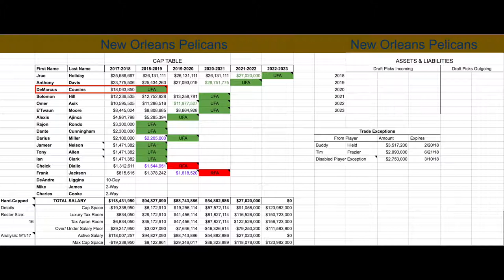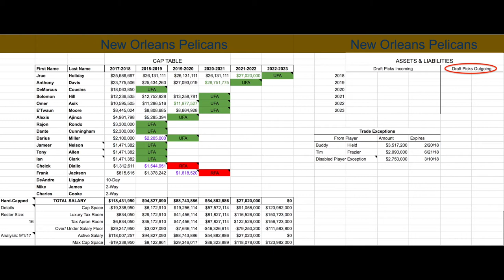Film Room with Coach Spins Episode 19: The New Orleans Pelicans Trade Deadline Primer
Ever wonder how and why certain tactics are used in the NBA? Now Coach Spins (Coach Adam Spinella of Washington & Jefferson College) can help break it down. Each episode will feature a unique look at NBA strategy, teaching points and more.

The news about DeMarcus Cousins' Achilles injury is awful, both for him and for the Pelicans. Now nobody knows how New Orleans will proceed. Are they buyers? Are they sellers? Will they go above the luxury tax or try to stay beneath it? There are so many questions and so few answers, but one thing is certain: the team still has to figure out how to proceed with Cousins, a free agent this summer, for the long-term.